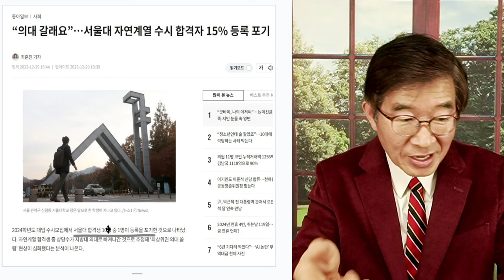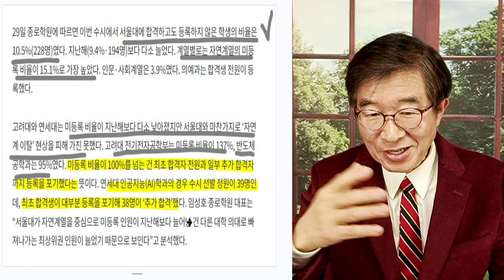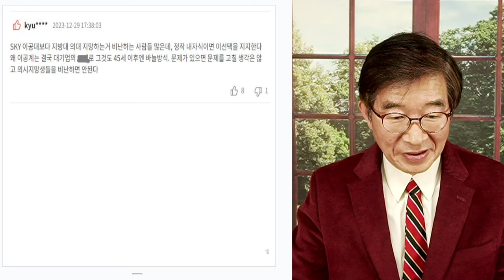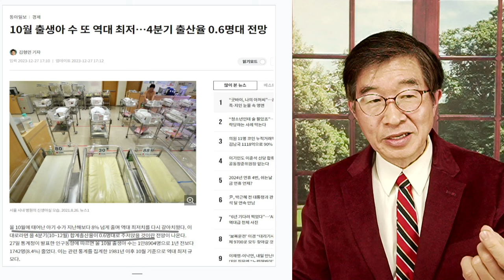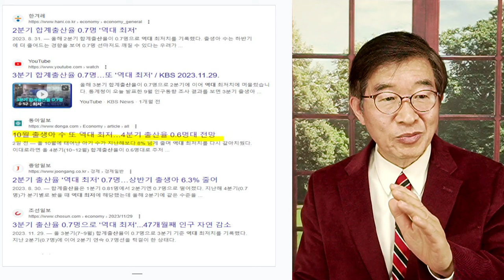앞날, 너무 어둡다 / 자연계 포기 급증 [공병호TV]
Bitcoin : 3MTW849AkP2ftLeSK2teZHMmzLu7Z83s9U